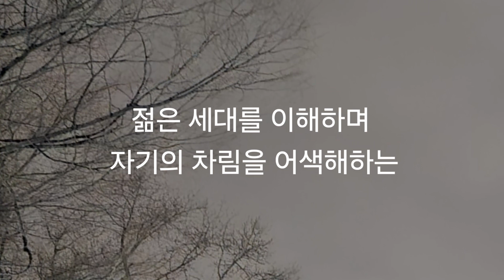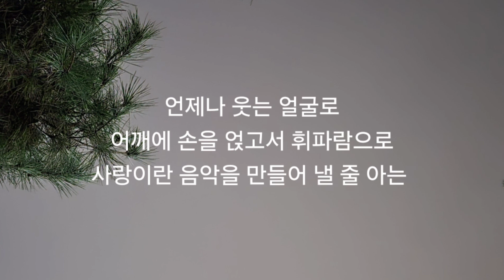(이의선낭독) 빛나는 사랑 ~김민선